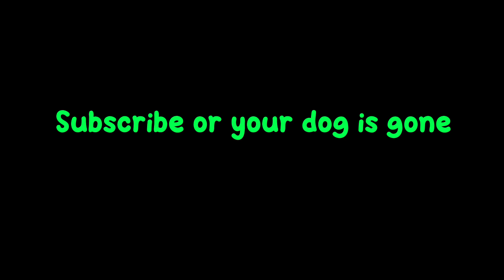THESE 10 TIPS WILL MAKE YOU A PRO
These are 10 of the most useful tips in gorrila tag watch till the end to become the best monkey in your lobby!!!